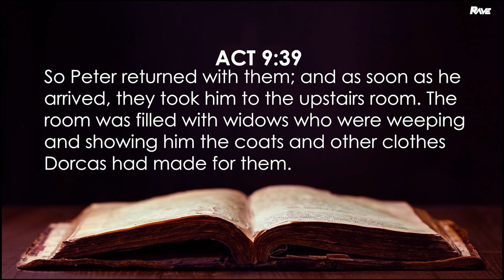Who Will Miss You When You Leave? | Rev. Lawrence Onochie | The King's Heritage Church